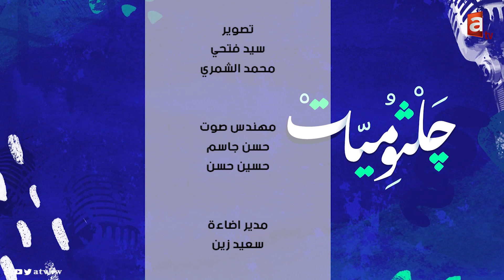جلثوميات | في كل موسم رمضاني خام من البلوكات بـ10 د.ك يصير بـ100.. ليش ؟! - الحلقة 2